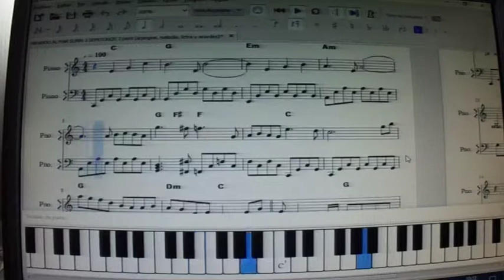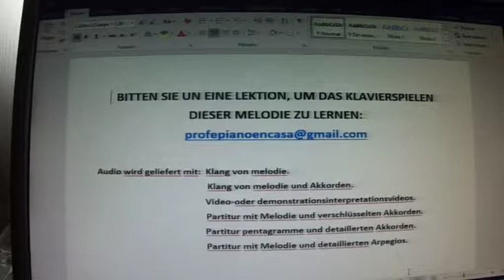MIRANDO AL MAR con partitura para piano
MIRANDO AL MAR. Vídeo PROMOCIONAL del vídeo en sí, como del sistema de enseñanza para tocar el piano. CURSO DE PIANO ONLINE. Vídeo efectuado para que mis ALUMNOS DE PIANO ONLINE encuentren una buena ayuda a la hora de estudiar e interpretar esta pieza musical. Canal especializado en la venta de clases prácticas para aprender a tocar el piano de forma amena, rápida, práctica, facilitada, eficaz y moderna, a partir de melodías concretas y con todos los recursos a disposición del alumno. El alumno que compra cualquiera de las clases que están a la venta, se encuentra como si tuviera el profesor de piano en su casa, debido a la gran cantidad de documentación que se le entrega: varias partituras, varios audios y varios vídeos, todo éllo relativo a la melodía objeto de estudio. Los audios y vídeos, al principio, sirven para solucionar las dudas que se le presentan al alumno. Y más tarde, para hacerse un auto examen y comprobar la eficacia del estudio efectuado.